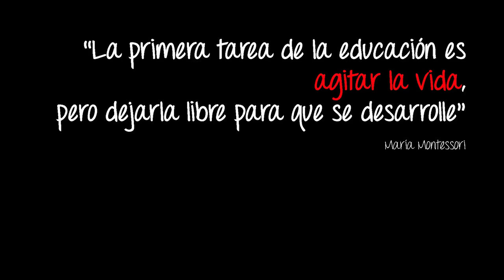Intervención Sociocomunitaria IES Bembézar Fin Año Dic´15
Seguimiento a la participación del Ciclo Formativo de Grado Superior en Integración Social en las actividades día Fin de Evaluación (primera) IES Bembézar de Azuaga, Badajoz.